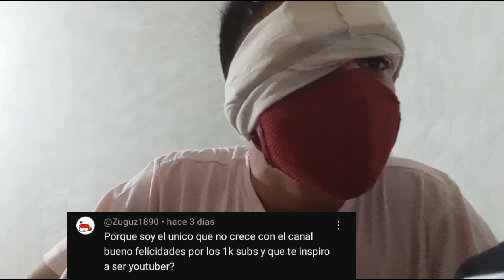Respondiendo preguntas de mis suscriptores especial 1k (Dracoled23)